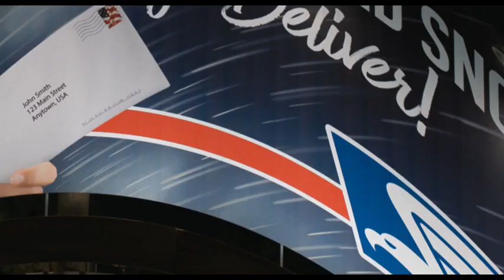STRAYS Trailer 2 || 2023 || WillFerrell JamieFoxx tonatrailer trailer